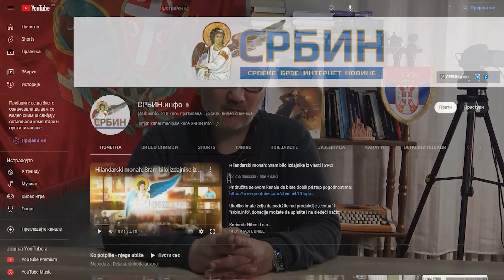Da li smo isti narod? Dr Jakšić kad je čuo da je u Beogradu miting za Palestinu, a nema za Kosovo!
U DINARIMA
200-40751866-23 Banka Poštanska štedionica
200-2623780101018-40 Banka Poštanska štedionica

U DEVIZAMA:
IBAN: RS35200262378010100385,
SWIFT: SBPORSBG ,